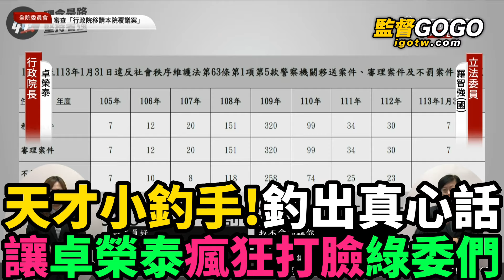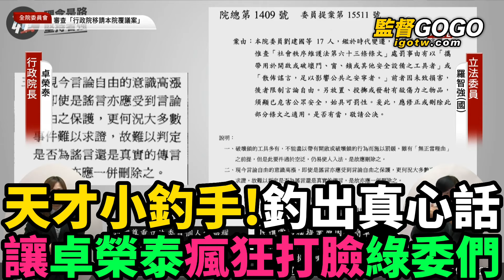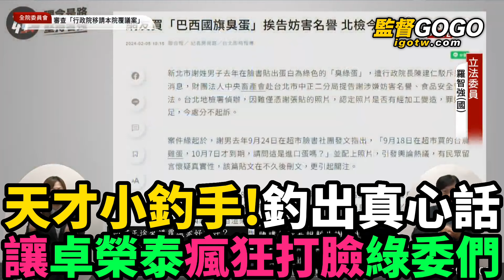這個男人太狠了！天才小釣手，讓卓榮泰完全無法招架，不斷說出真心話，瘋狂打臉卓榮泰和一票綠委們 羅智強 卓榮泰【監督GOGO】